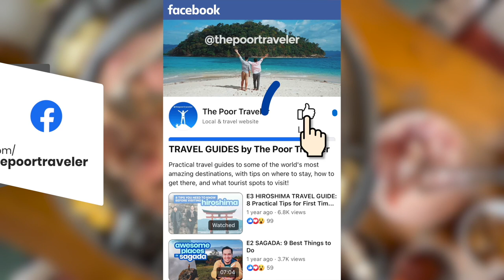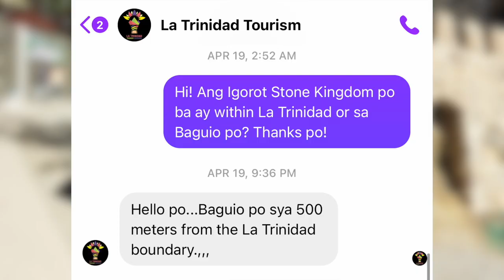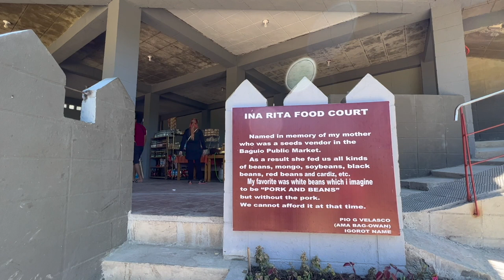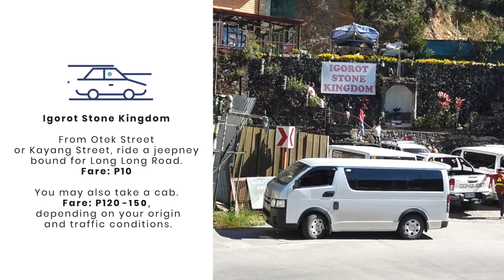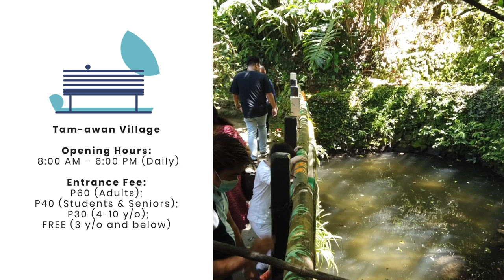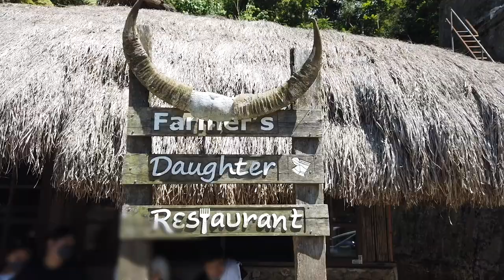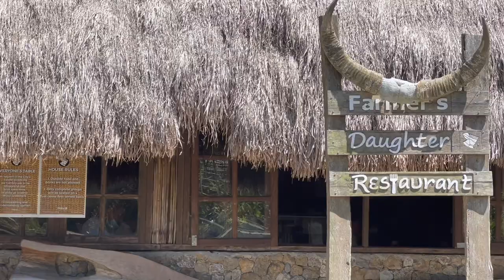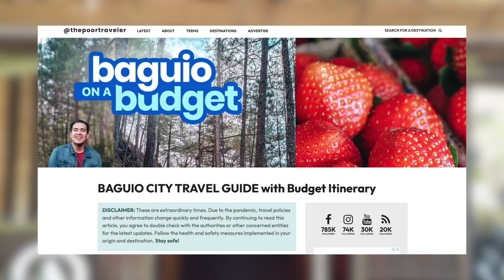Igorot Stone Kingdom, Tam-awan Village & Farmer's Daughter Restaurant • Half-Day BAGUIO Itinerary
In this video, samahan n'yo kaming i-explore ang mas traditional and cultural na side ng Baguio. Isang lugar na alam naming babalikan namin next time ay ang Long Long Road. Andito ang tatlo sa mga pinaka-gusto naming puntahan na hindi n'yo dapat ma-miss -- ang IGOROT STONE KINGDOM, ang TAM-AWAN VILLAGE, and ang FARMER'S DAUGHTER RESTAURANT.